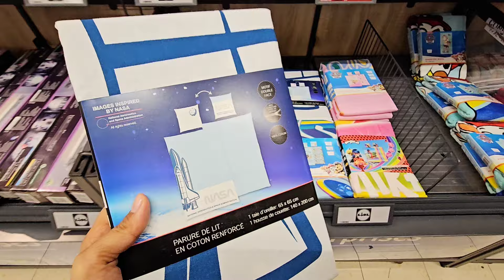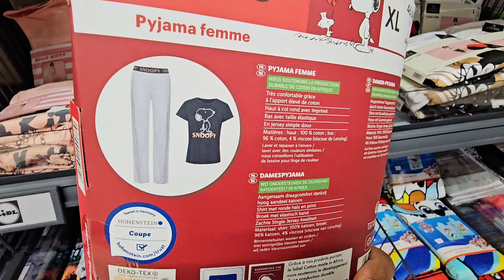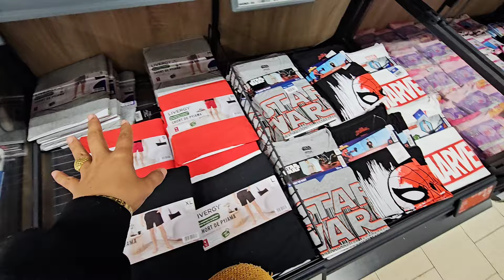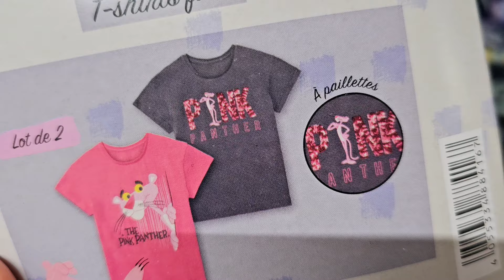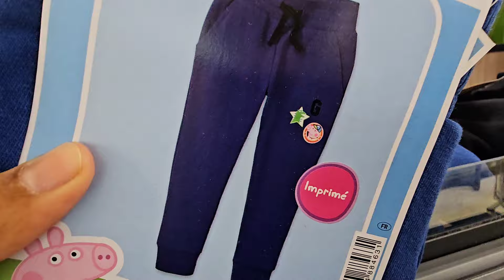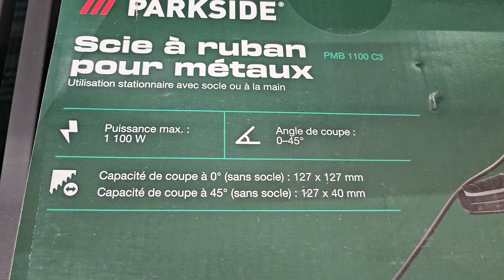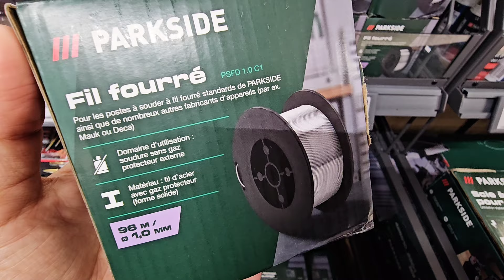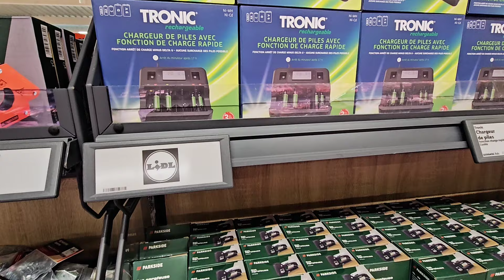🟦🟨ARRIVAGES LIDL PROMO BONSPLANS 2 mai 2024